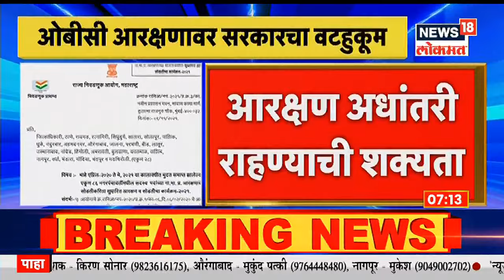बोगस बायोडिझेलविरोधात मोठं पाऊल | Sakalachya Batmya | News18 Lokmat | Nov 13, 2021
News18 Lokmat ने केलेल्या 'ऑपरेशन लुटारू' या Sting Operation चं राज्यभर पडसाद उमटताना दिसत आहे. प्रशासनाकडून जोरदार कारवाई सुरु करण्यात आलेली आहे. ऑपरेशन लुटारूच्या माध्यमातून News18 Lokmat ने एक स्टिंग ऑपरेशन करून महाराष्ट्रातील माफियाराजचा पर्दाफाश केला. या स्टिंग ऑपरेशनची आता राज्य सरकारनं दखल घेतलेली आहे.